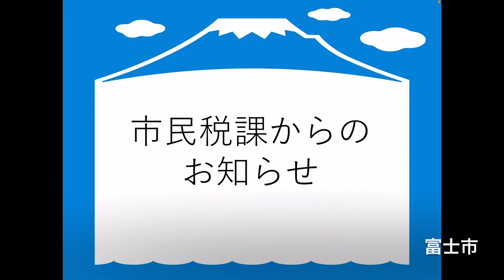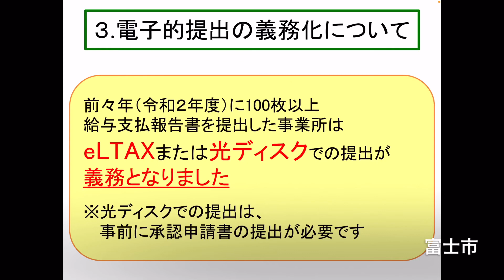【富士市】令和4年度給与支払報告書の書き方 ⑥市民税課からのおしらせ